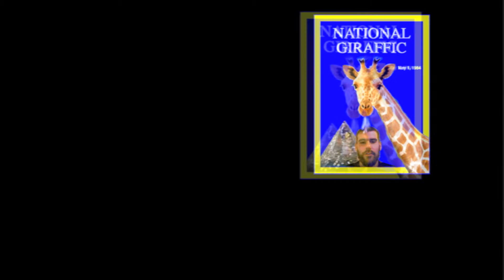National Giraffic Special Charlie Veitchmann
Parody Comedy National Giraffic Special

Charlie Veitchmann

cveitch ? Love pah-leeze?!